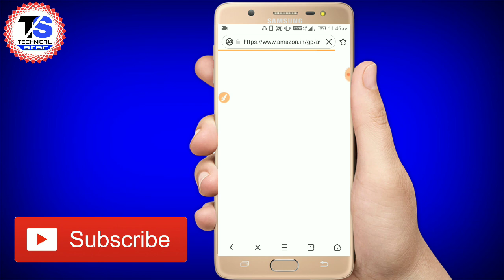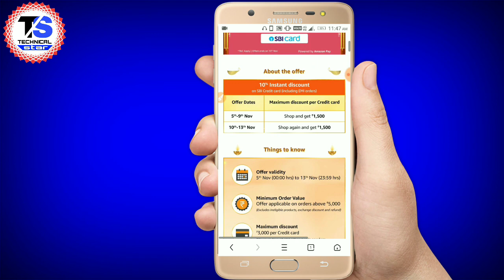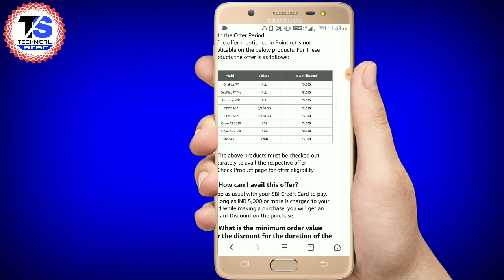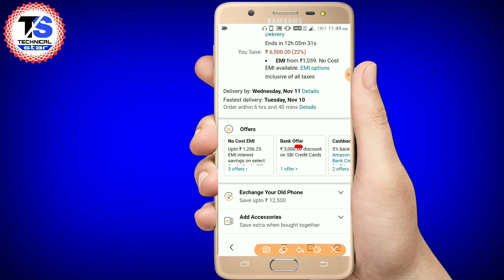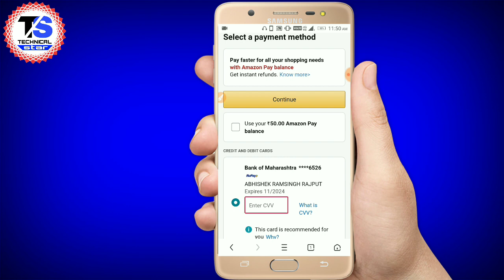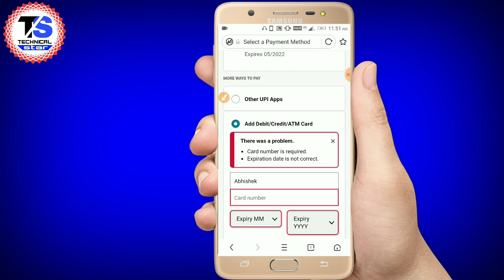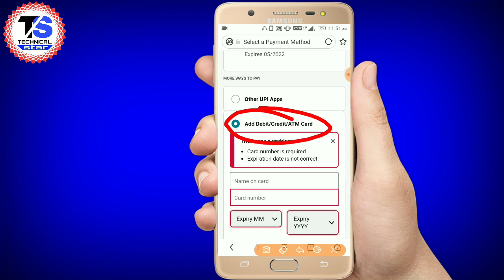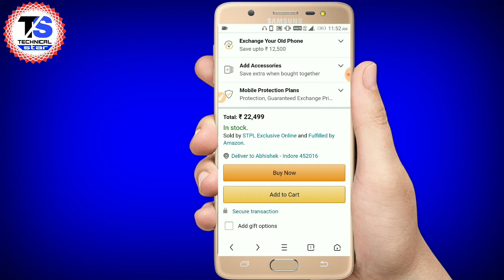GREAT INDIAN FESTIVAL में SBI 10 Credit Discount के लिए ऐसे ही Process करना होगा नहीं तो No Discount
About this video:- SBI 10% discount on Great Indian Festival,how to get Sbi 10% Atm debit Discount on Amazon Se,Amazon Diwali Sale SBI Credit Card discount,amazon sbi credit card 10 discount kaise kare,amazon great indian sale 2020 mobile offers,sbi credit card 10 discount amazon.